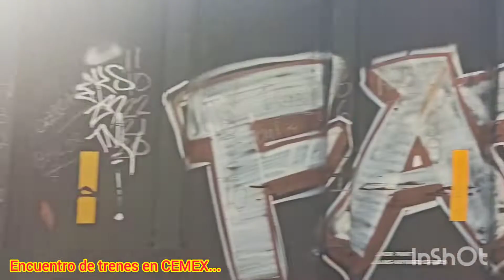M-MYMT y L-MTAZ con la KCSM 4722 y KCSM 4516 "Encuentro de trenes en CEMEX 🤓🤓🤞" Recuerdo 2021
Video editado en InShot.